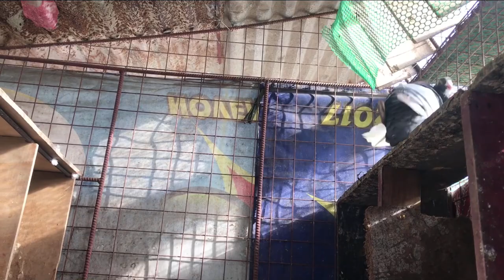KAKAIN NA! | KALAPATI| RACING PIGEON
Janssen Bros. - Middle Distance ( Merckx)
Maurice Delbar - Long Distance (St. Vincent)